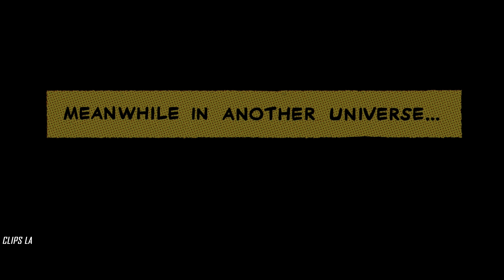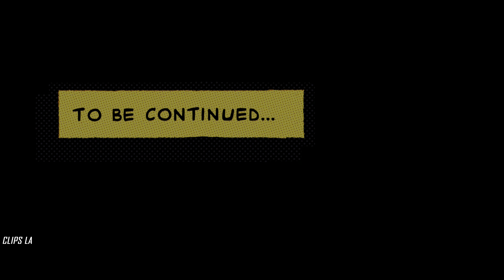Venom: Spider-Man: Un Nuevo Universo | Escena Post Creditos CLIP (LATINO)-4K HDR